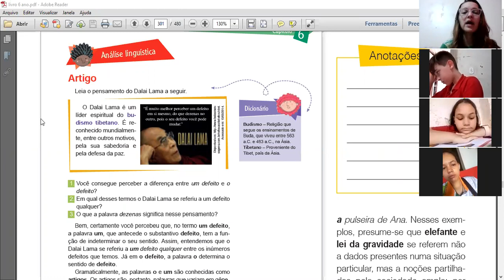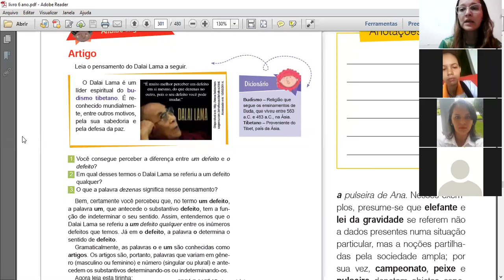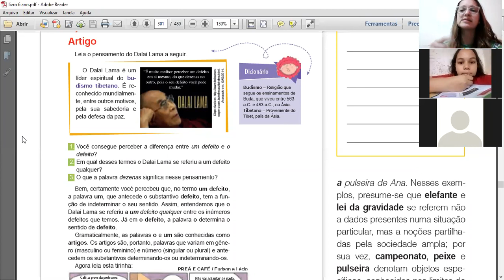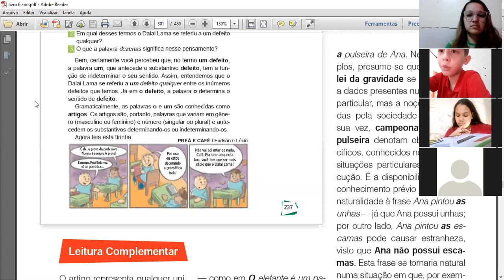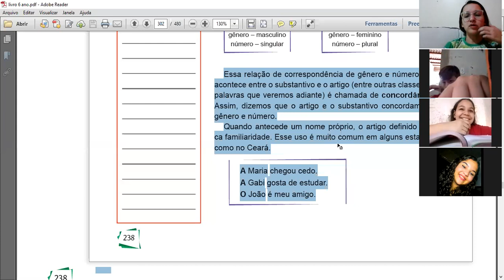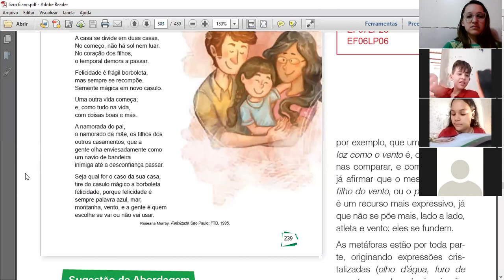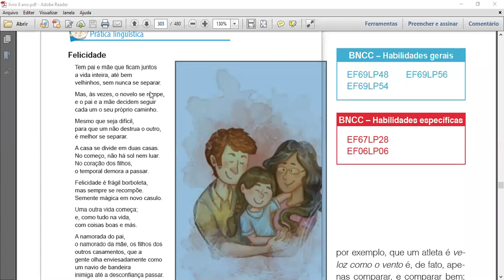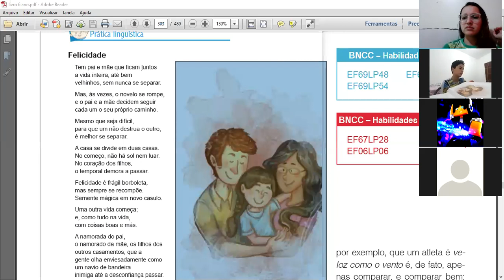PORTUGUÊS 16/11 6º ANO